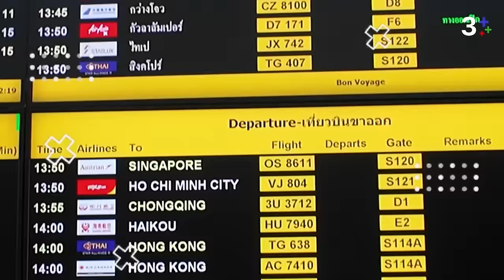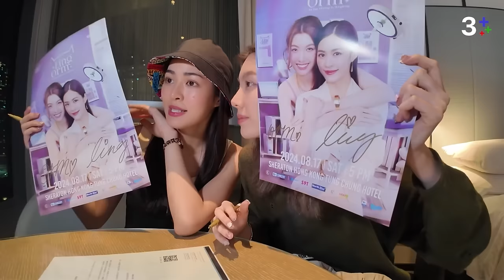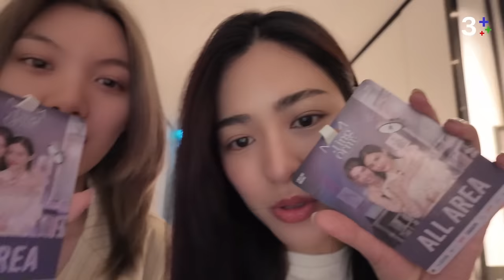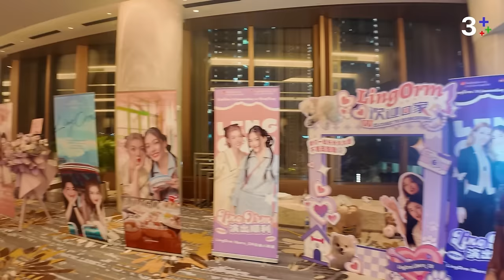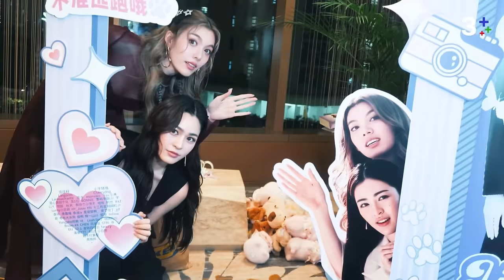[ENG SUB] VLOG LINGORM 1st FAN MEETING in HONGKONG | 3Plus